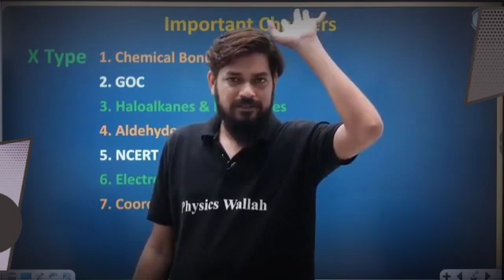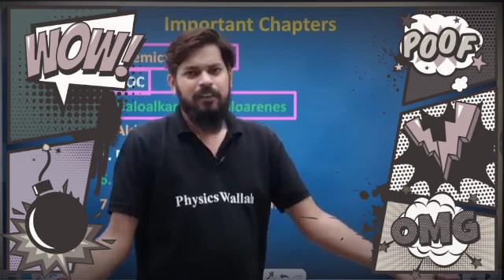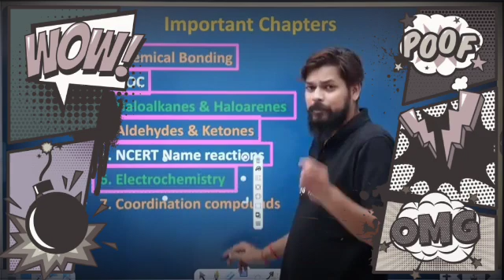अगर ये chapter नहीं karoge तो 🤔🤔paper देने मत jana 😱😱